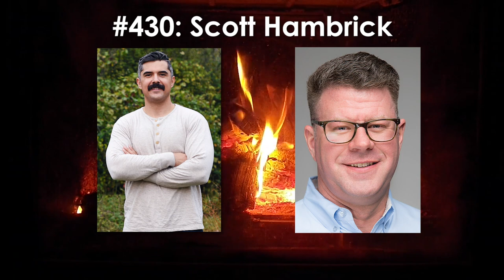Podcast #430: Join the Great Conversation About the Great Books | The Art of Manliness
There are conversations between friends. Conversations between family. And conversations in the media. But did you know there’s also been a conversation going on between writers, thinkers, and philosophers for a couple thousand years? What’s been called “the Great Conversation” refers to the way the authors of the so-called “Great Books” have for millennia been referencing and riffing on the work of their predecessors, and this dialogue is one you can not only eavesdrop on yourself, but join in.

My guest today founded an online community that helps people take part in the Great Conversation. His name is Scott Hambrick, and he’s both a Starting Strength barbell lifting coach, and the creator of Online Great Books, a program which helps people read and discuss the classic texts of Western literature. Today on the show Scott and I discuss where the idea of the Great Books came from, why they’re worth reading, and how to read them. Along the way, we offer sample questions to think about when you’re reading these texts, as well as mini models of exchanges you can have with others about them.

This show will likely inspire you to pick up a copy of The Iliad or something by Plato.